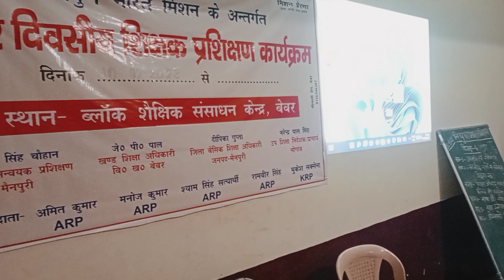nipun teachers training brc bewar बेवर mainpuri up batch -3 day - 💐💐prarthna 🙏🙏